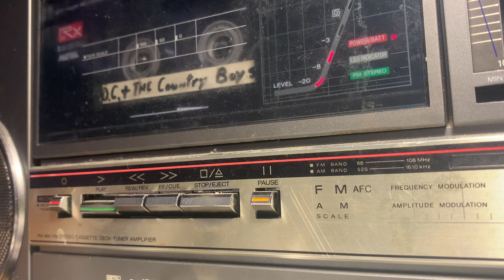DC & the Country Boys - Redneck Girl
Playing Hits from the North.

Non-Profit/Non-Monetary page, Digging up Tunes lost in the Vault.

For viewing purposes only. Ekosí